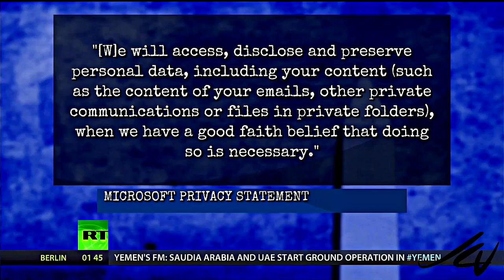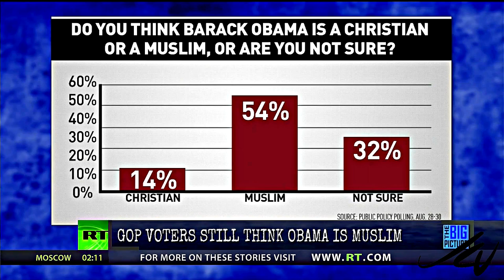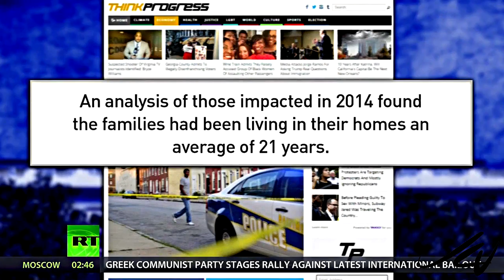Thom Hartmann File - MUST SEE - The Big Picture - YouTube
Thom Hartmann of The Big Picture found on RT - also all episodes can be seen on YouTube...
News and information with a twist, it's real.